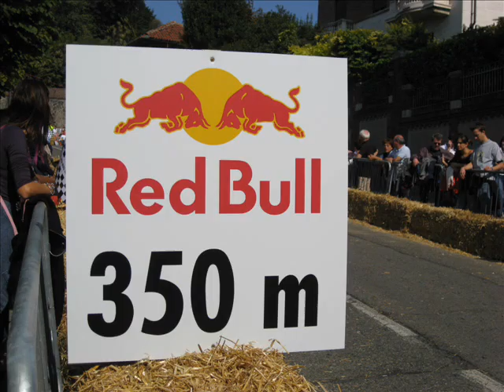Red Bull Soap Box Race 2008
Guardate le vetture della corsa più pazza del mondo!!!